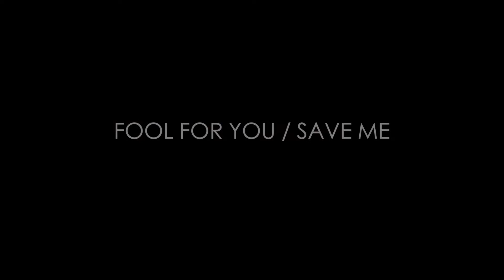Fool for You / Save Me - Prodical Son of LCD [Dir. M. Mogardo]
Directed by Mike Mogardo / Starving Marvel

Produced by The Siinergy

Shot in Vancouver, B.C. Gastown

Prodical Son Of LCD

Baxwar Global

Links for 'liamthelion' album

Starving Marvel

The Siinergy